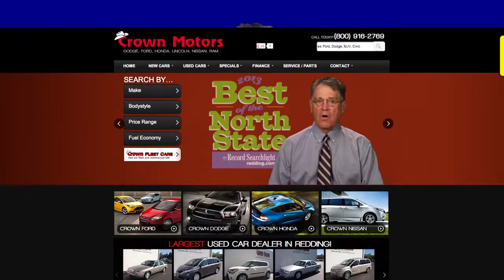CMTR 1429 Crown Motors Forest Design HD